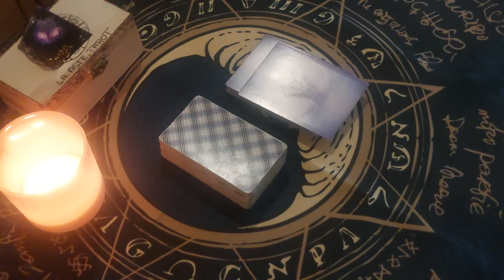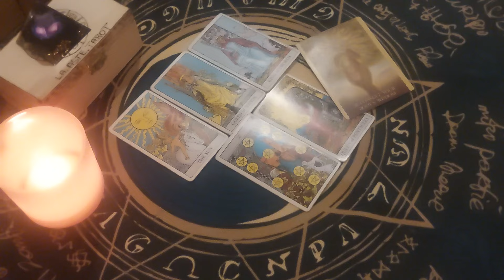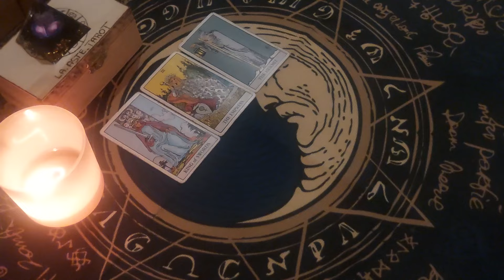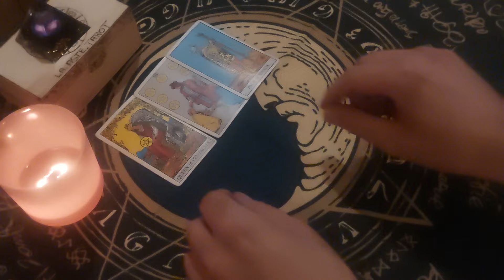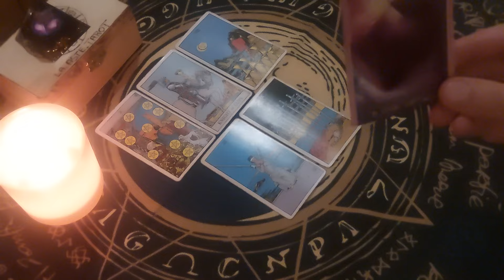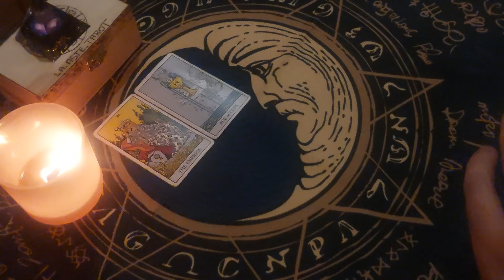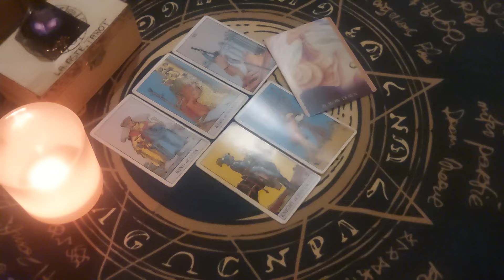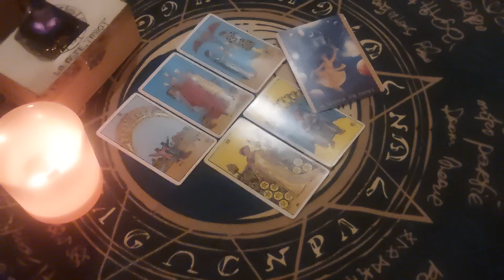ODKRYCIE W MIŁOŚCI/EMOCJACH W NOWYM ROKU NUMEROLOGICZNYM ❤️ (WSZYSTKIE ZNAKI ZODIAKU)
Gwarancja szybkiej odpowiedzi 💫

Na kanale 🎬
👁 Czytania tygodniowe sobota/niedziela
👁 Dwa filmy dotakowo w tygodniu
👁 Short z wiadomością od La'aste

🪬 Rozkłady partnerskie (dla związku)
🪬 Rozkłady miłosne (dla obecnej relacji)
🪬 Rozkłady na finanse (rozwój zawodowy)
🪬 Rozkłady energetyczne
🪬 Rozkłady na relacje (przyjaźnie)
🪬 Blokady energetyczne
🪬 Dowolne pytanie
👁 Pytania do wyrocznii
🔮 Horoskopy